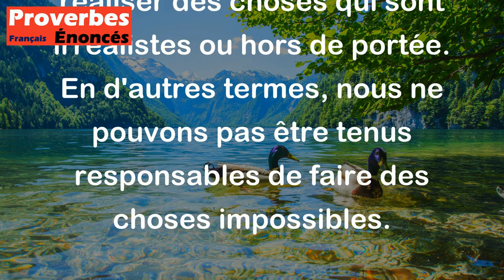A l'impossible nul n'est tenu. - Proverbe Latin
Ce proverbe latin signifie qu'il est impossible de réussir ou d'accomplir quelque chose qui est au-delà de nos capacités et de nos moyens. Nous ne sommes pas obligés de réaliser des choses qui sont irréalistes ou hors de portée. En d'autres termes, nous ne pouvons pas être tenus responsables de faire des choses impossibles.